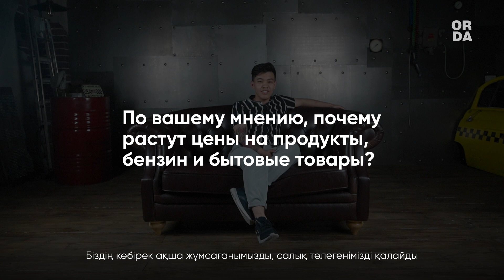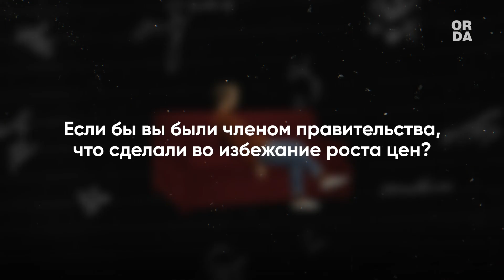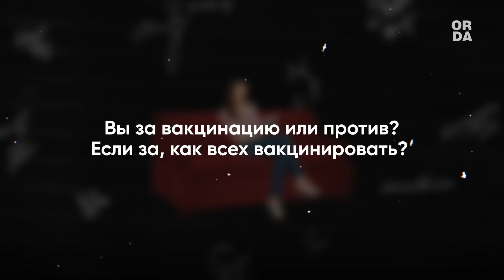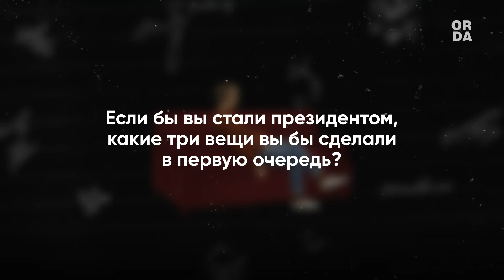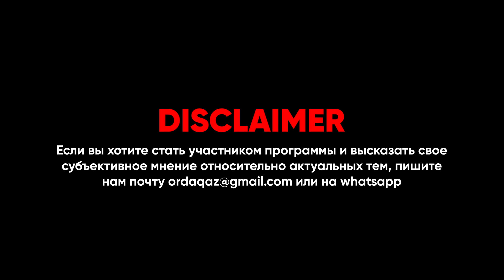Диванный эксперт: Почему растут цены и нужен ли LRT Казахстану?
Диванный эксперт: почему растут цены и нужна ли LRT Казахстану? YouTube канал «OrdaNews» предоставляет вашему вниманию новую программу «Диванный эксперт». Мы собрали молодых людей, которые высказали свое субъективное мнение по актуальным вопросам. В первом выпуске наши «эксперты» ответили на вопросы: как снизить цены на продукты, нужен ли проект LRT Казахстану